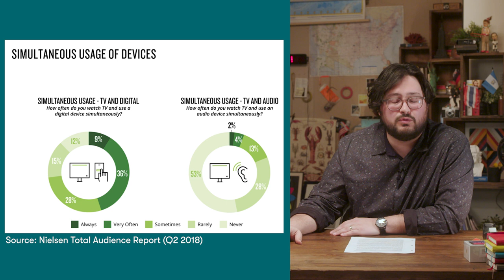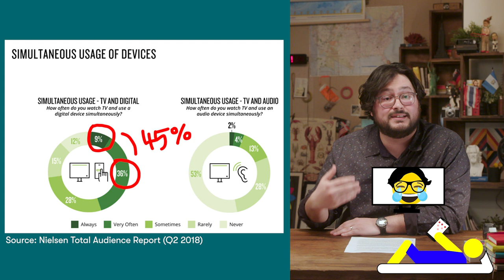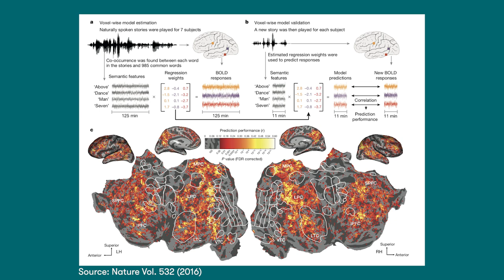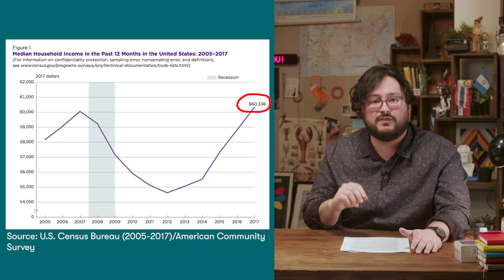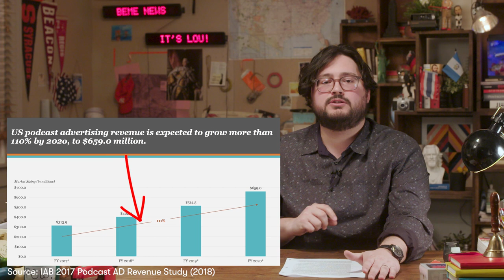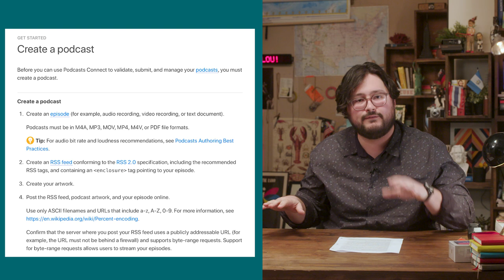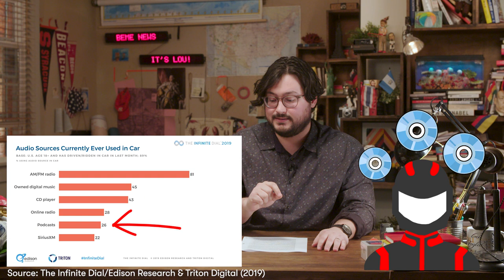Can podcasts survive the billion dollar hype?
The growing popularity of podcasts has attracted massive hype and even bigger corporate investment. Lou explains the scientific and cultural reasons behind the “podcast revolution,” and why great expectations might damage the medium.

Nature Journal article on how podcasts impacts the brain

Webster: Where Does Podcasting Go Next?

New York Magazine on The Golden Age of Podcasts

The New Yorker on How Podcasts Became a Seductive—and Sometimes Slippery—Mode of Storytelling

LA Times opinion piece on Why the Podcasting Revolution is Here to Stay

CREDITS
Writer: Louis Foglia
Editor: m.cho
Researcher: Page Ellerson
Supervising Producer: Allison Brown